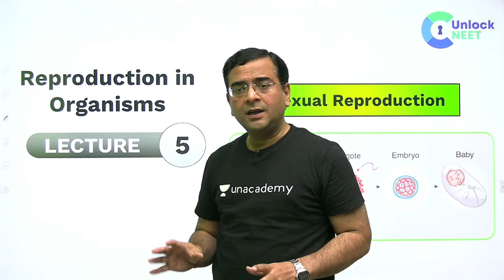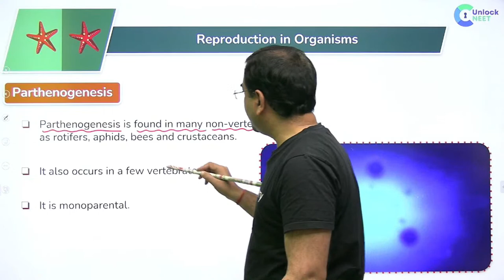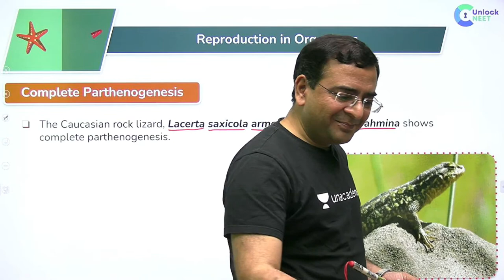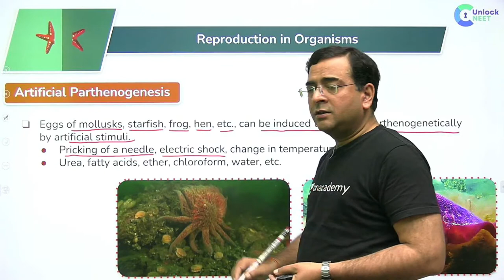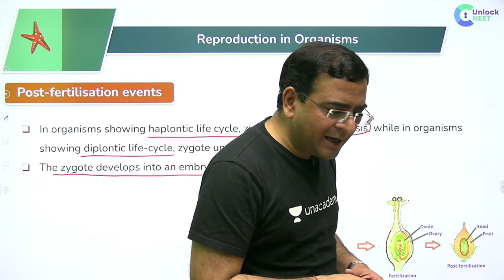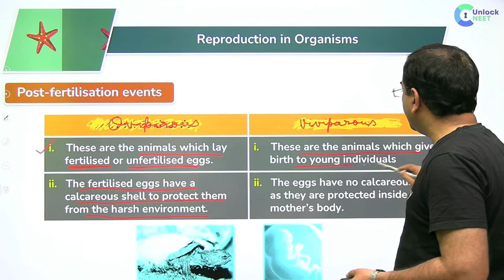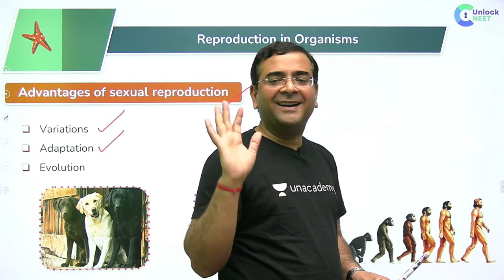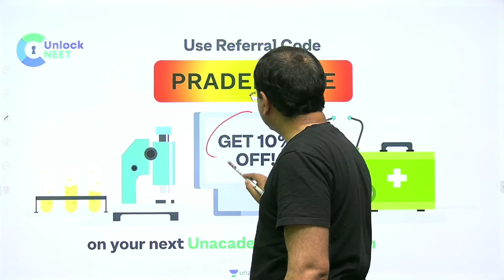Unlock NEET: Sexual Reproduction | Reproduction in Organisms | Pradeep Singh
How to Crack NEET? Here is the answer: Unlock NEET

Watch this amazing session where Pradeep sir will discuss about  Reproduction in Organisms

Unlock NEET is a free YouTube channel that helps all NEET aspirants in their NEET preparation. Unacademy NEET has highly qualified educators with a focus on guiding the student in their preparation along with keeping them motivated throughout. Our Unacademy experts are committed to giving the best guidance for NEET 2021 preparations by analyzing the crucial needs of the students who want to crack the entrance exam and get through NEET.

Enter the group using the link on your BROWSER

1. Learn from your favourite teacher
2. Dedicated DOUBT sessions
3. One Subscription, Unlimited Access
4. Real time interaction with Teachers
5. You can ask doubts in live class
6. Limited students
7. Download the videos & watch offline